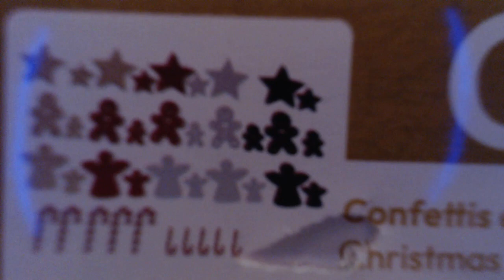HAUL CULTURA NOEL